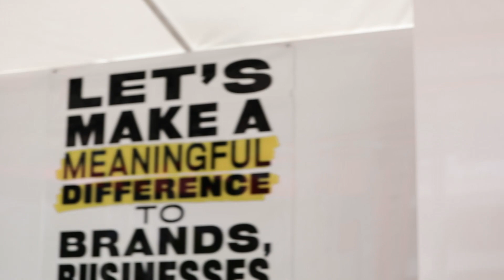Cannes 2019: The Havas Café Turns 13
The Havas Café celebrates its 13th year on the Croisette this year. Each year the cafe experience gets bigger and better. Havas Group’s Lorella Gessa gives us a tour of what some of the 3,000 guests can expect this year.